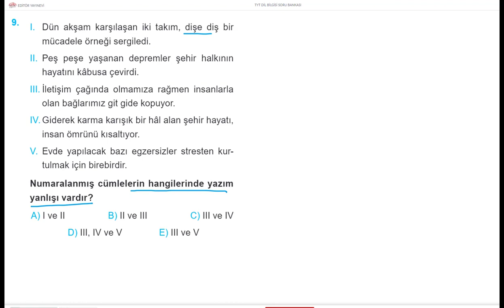TÜRKÇE DİLBİLGİSİ BİR SORU BİR CEVAP 189